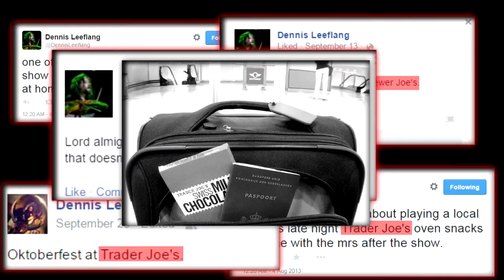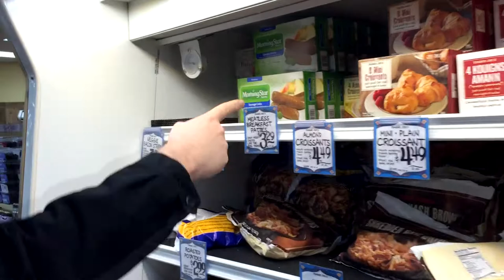The Secrets of Trader Joe's with Dennis Leeflang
Pro Drummer Dennis Leeflang takes on journey through the aisles of Trader Joe's.

From Band Geek episode #25

Video by Richie Castellano